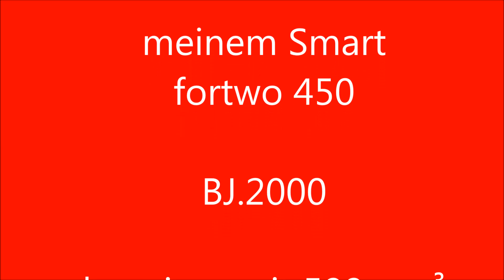Smart fortwo 450 Teillastventil prüfen Teillastentlüftung testen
Ich zeige in dieser Diashow wo man das Teillastventil findet und wie man es prüfen kann.